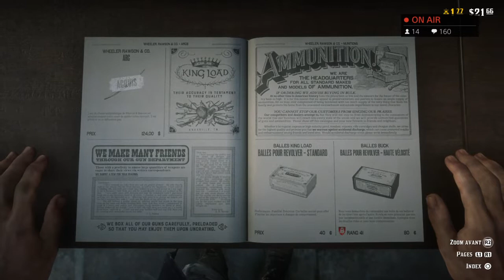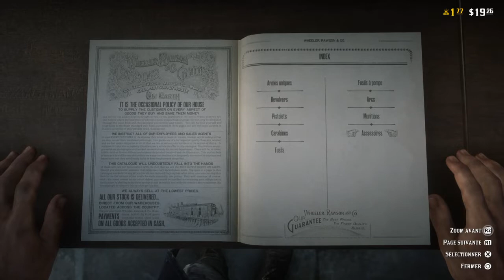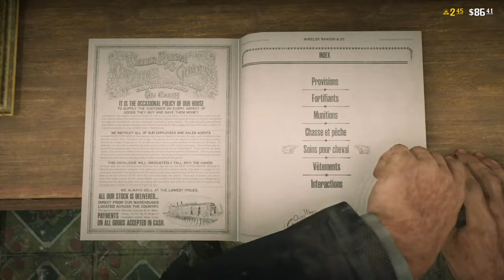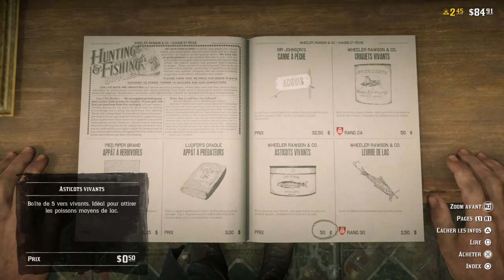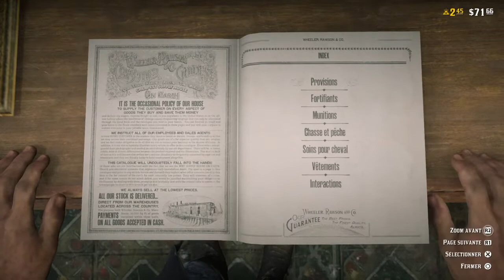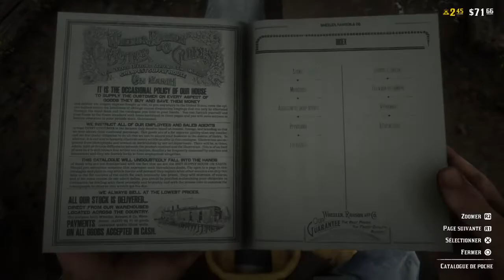Red Dead Redemption 2 ONLINE : Á la conquête de L'ouest sauvage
Principalement du let's play , game play  en  live , uniquement pour le fun et le plaisir .( beaucoup seront du vu et revu mais je privilégie mon plaisir de jeu )
Tout est classé dans des playlists afin que vous puissiez trouvé facilement ce qui VOUS intéresse .

Bon passage sur ma chaîne en espérant vous divertir

Mon Instagram :

claudefourlife